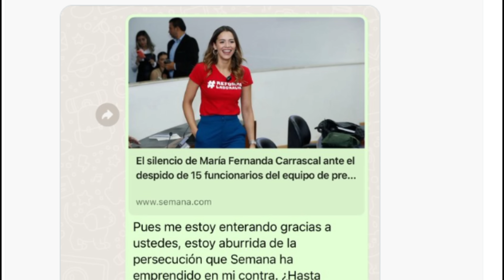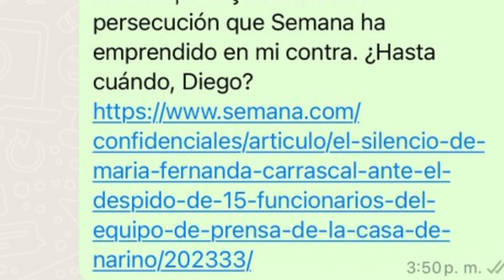🛑🎥Fiel Escudera del presidente Petro “Se Le Paro Duro” a Vicky Dávila 👇👇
María Fernanda Carrascal denunció persecución de la revista Semana en su contra: “Estoy harta”
La cuenta de cobro por ser ponente de la reforma a la salud y fiel escudera del presidente gustavo Petro le ha llegado  a la congresista que esta siendo objeto de ataques por parte de Vicky Dávila.
La representante a la Cámara, María Fernanda Carrascal, denunció presunta persecución en su contra por parte de la revista Semana en cabeza de Vicky Dávila, principal opositora al gobierno de gustavo Petro desde el día uno de su posesión.
En su cuenta de Twitter, mostró una conversación con alguien del medio periodístico en la que le exige respuestas por un artículo en el que se le cuestiona por su supuesto silencio ante el presunto despido masivo de personal de la Casa de Nariño.

“Me estoy enterando, gracias a ustedes, estoy aburrida de la persecución que Semana ha emprendido en mi contra. ¿Hasta cuándo, Diego?”, se lee en la captura de pantalla del chat que compartió en redes.
90 Segundos Noticias, Somos independientes, con neutralidad e imparciales, objetivos y honestos en su concepto estricto. Sin prejuicios, justos y equilibrados. ...

¡Gracias! 🌟🤝